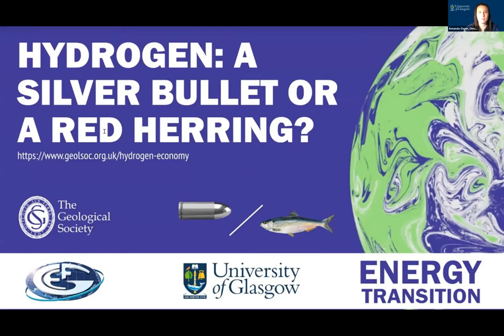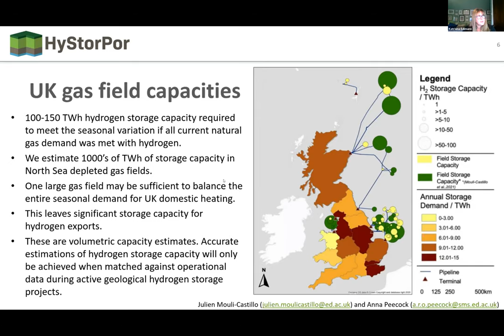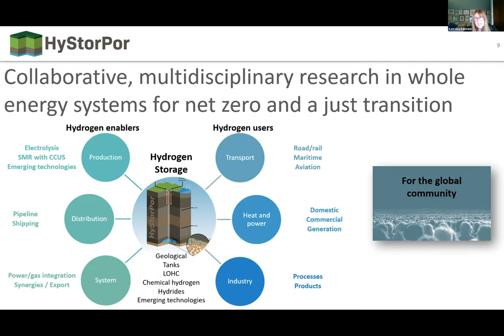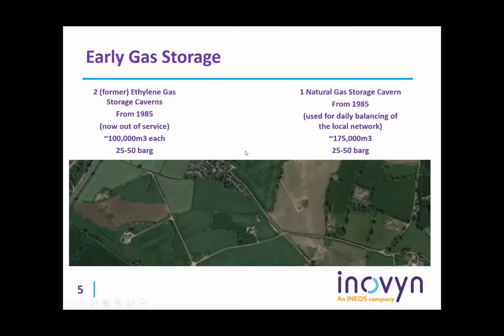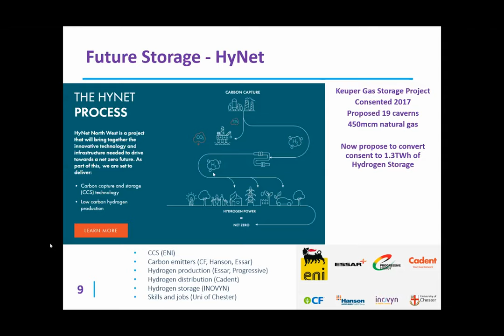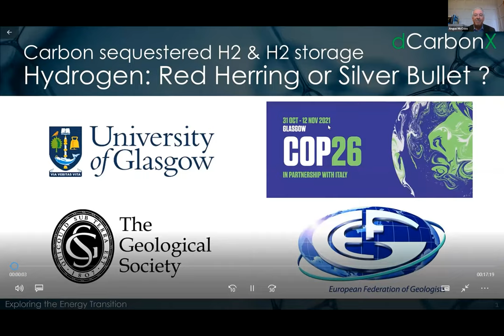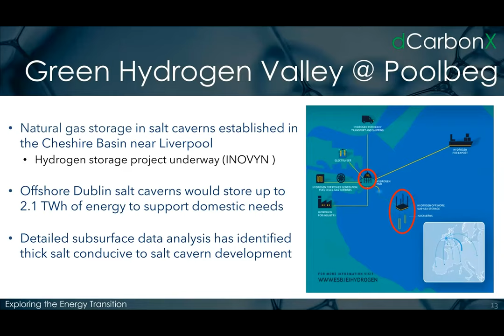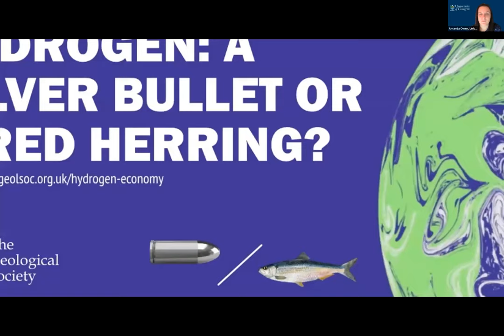Hydrogen: Silver Bullet or Red Herring? (1/2)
This event, co-organised by the University of Glasgow, the European Federation of Geologists, and The Geological Society brought together expertise from industry and academia with the general public to discuss the role that hydrogen may have in reaching net zero targets.

Hydrogen has the potential to be an effective source of energy; it produces significantly less greenhouse gases than current gas based systems, and has the potential to be implemented within existing infrastructures, reducing the costs of the energy transition. Although research and pilot schemes have been conducted, the transition to hydrogen based energy systems is still in its relative infancy.

Key themes that were explored during both sessions included:

- Pilot schemes: What has worked? What lessons have been learned?
- Are there issues with public perception?
- Who finances the transition?
- Can hydrogen be used within existing infrastructures?
- Challenges of large-scale storage to meet demands.
- The event was split into two sessions:

Panel 1/2 - Carbon Sequestered H2 and H2 Storage

On this panel there were a series of experts who presented and discussed themes relating to large scale subsurface storage of hydrogen. They spoke about existing schemes such as from the Acorn Grangemouth project, discussed emerging areas relating to hydrogen and wind power as well as public perception on hydrogen and its uses.

2:17 Katriona Edlmann (University of Edinburgh)
35:12 Richard Stevenson (INEOS)
1:05:00 Angus McCoss (dCarbonX)